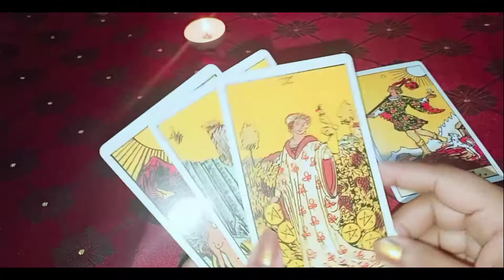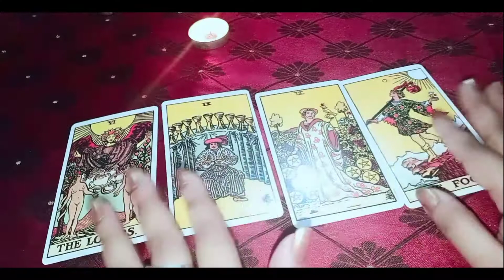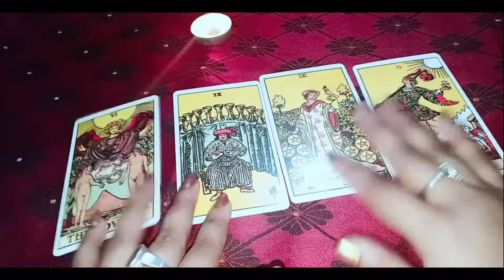Hindi tarot card reading /New year 2020 kaisa rahne wala hai number 2 walo ke liye /टैरो कार्ड